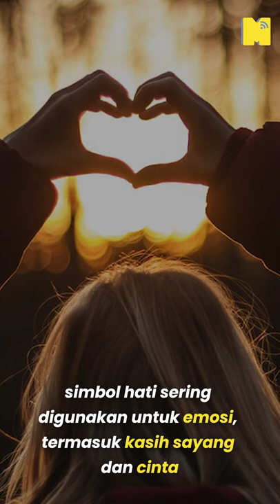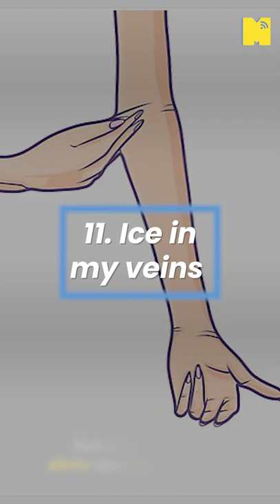Up OOTD anda dengan Hand style-style ini.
Seperti anda tahu yang cara posing bermacam macam gestures dan selalu nampak post di mediasocial atau selfie . Tapi tahu ke setiap handsign yang korang buat sebenarnya ada maksud di sebaliknya.